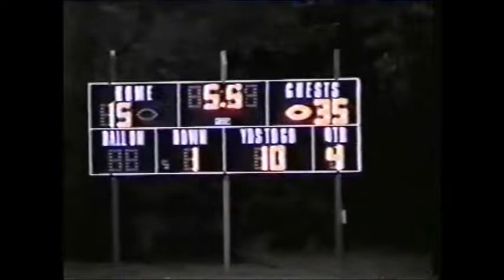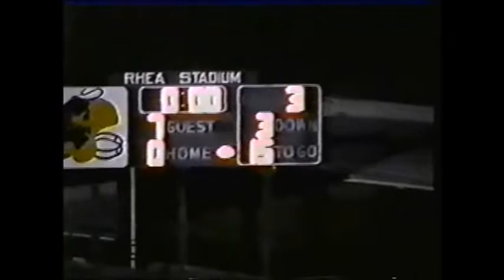Logan County Cougar Football Hi-Lites 1995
Highlights of the Logan County, KY High School "Cougar Football" Team during the 1995 season.